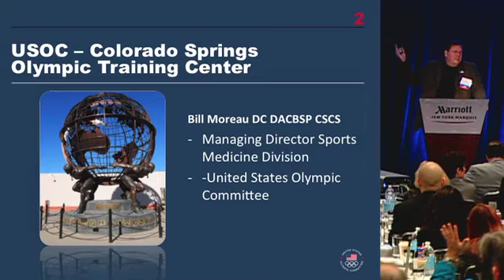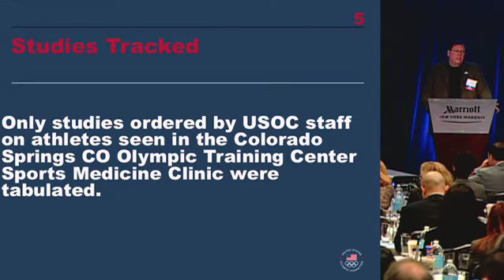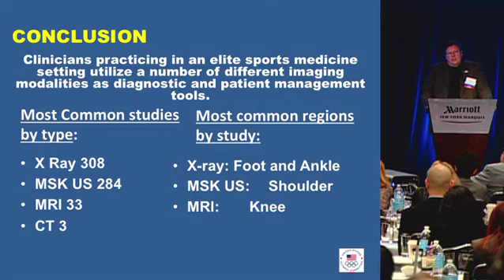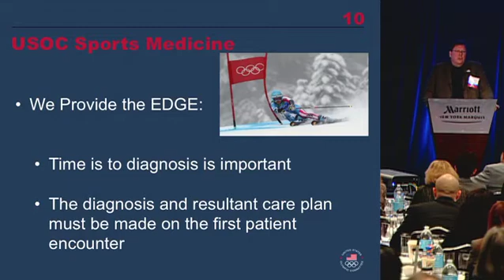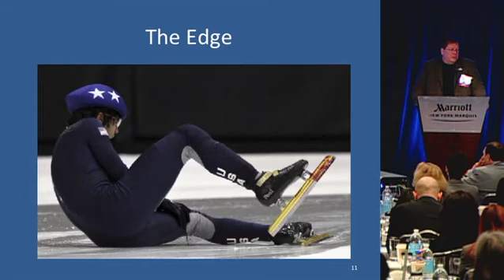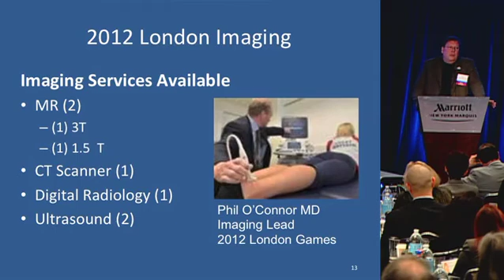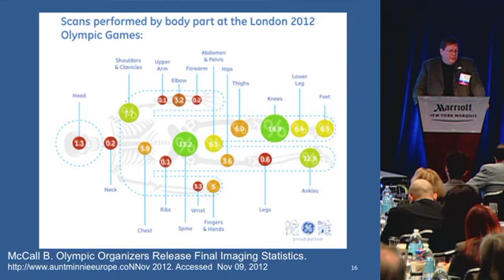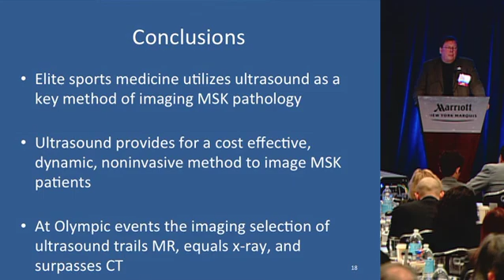Ultrasound First in the Olympics - Bill Moreau, DC, DACBSP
Clip from the Ultrasound First Forum hosted by the American Institute of Ultrasound in Medicine (AIUM), on November 12, 2012 in New York, NY.